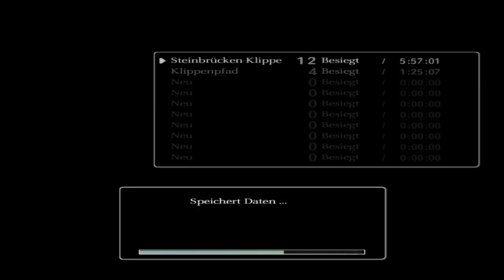Shadow of the Colossus HD #013 - Hoch über dem Sandmeer [Blind, Deutsch/German Lets Play]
Endlich gibts für euch mal wieder ne Stunde! Doch keine Sorge, so failreich wurde es nicht. Zwischen Früchten, Schwanzjagd, Flugstunden und Tierquälerei war diesmal alles vertreten.